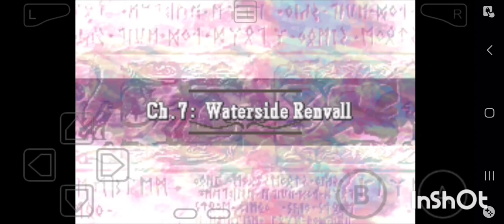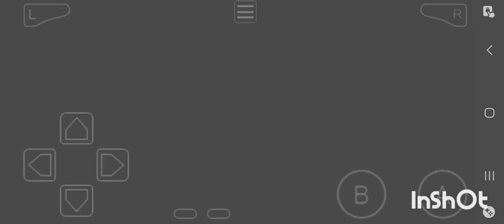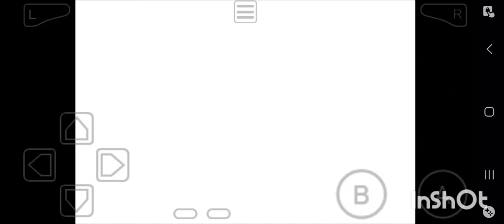Fire Emblem S2-Episode 8. Waterside Renvall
This is my playthrough of Fire Emblem The Sacred Stones. This is a hard-core challenge where I try to go deathless. If I do lose a unit, I have to restart the chapter. Wish me luck. Enjoy!